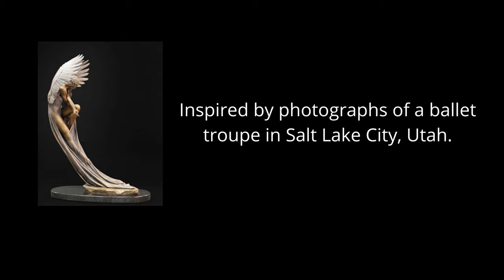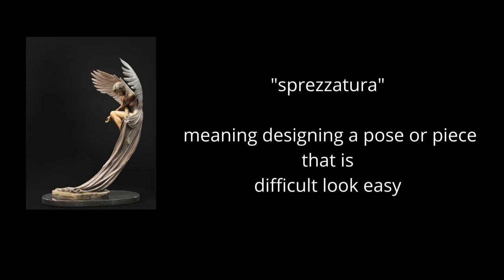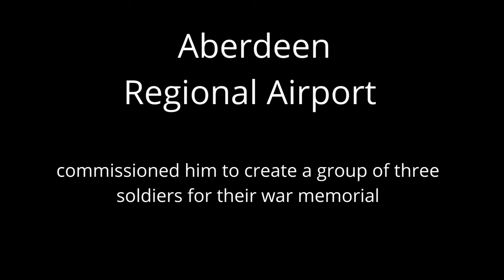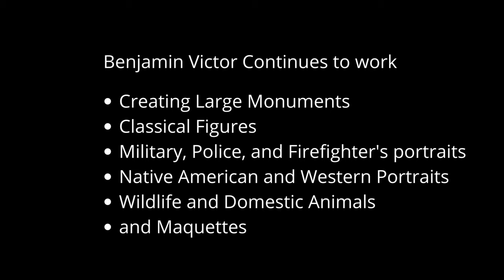Benjamin Victor's Sculpture The Angel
ArtSpotlight 🌟 Dive into the ethereal beauty of Benjamin Victor's sculpture, TheAngel. Filled with InspirationAndWonder, his modern sacred art captivates hearts. Did you know? His artistry also adorns the renowned US Capitol Statuary Hall in Washington, DC! His historical portraits echo tales of yesteryears, but what truly stands out is the lifelike movement captured in his sculptures.